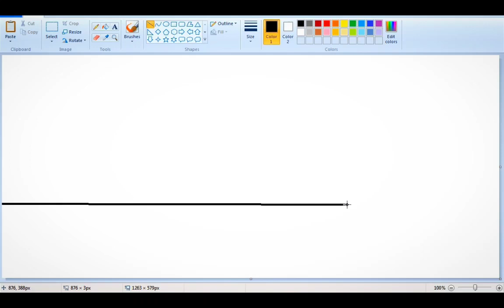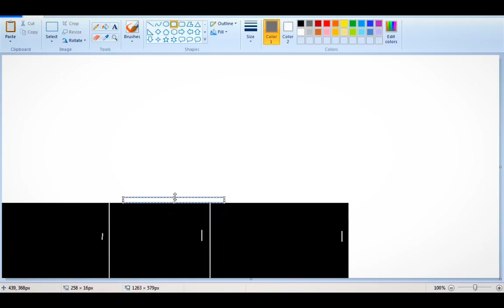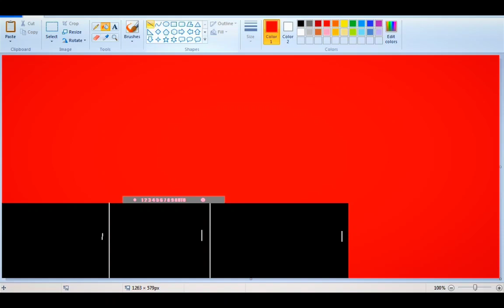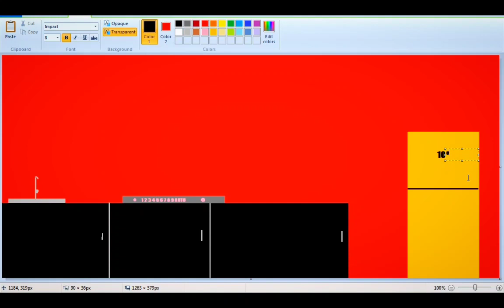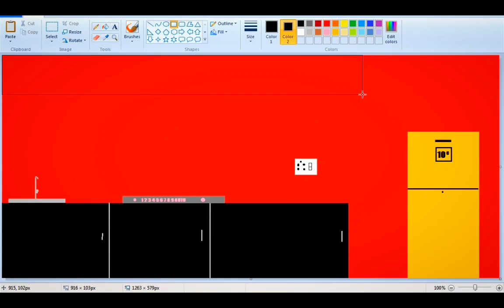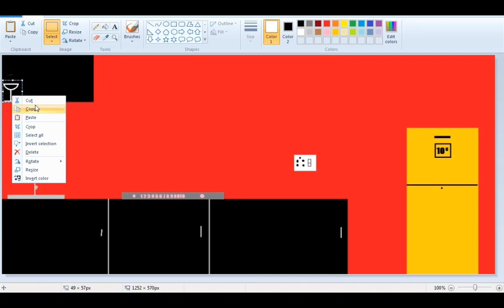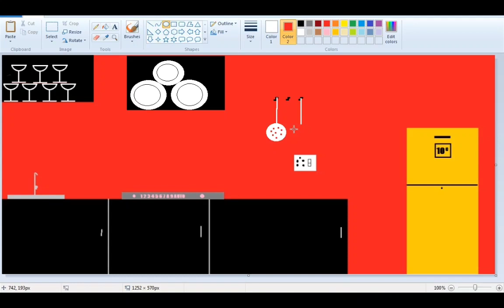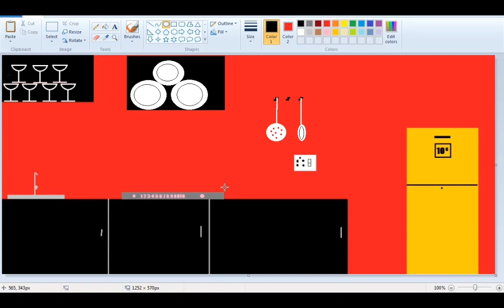how to mafe kitchen in pc | very easy to made